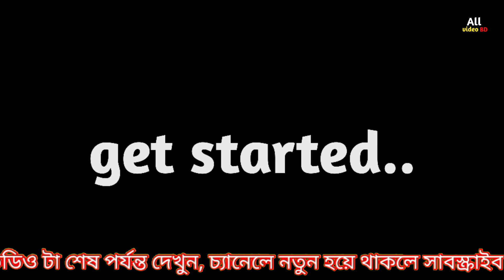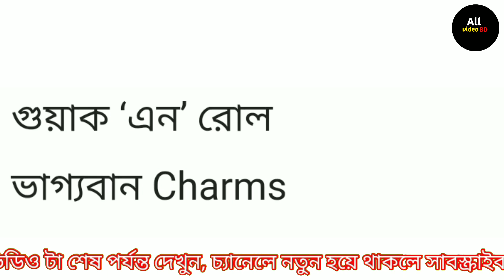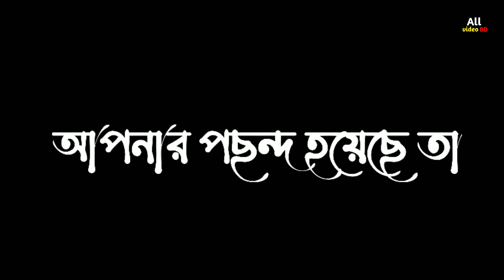হোয়াটসঅ্যাপ রোমান্টিক গ্রুপের নাম | Whatsapp romantic group name ideas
হোয়াটসঅ্যাপ গ্রুপের নাম
হোয়াটসঅ্যাপ গ্রুপের রোমান্টিক নাম
হোয়াটসঅ্যাপ গ্রুপের সুন্দর সুন্দর নাম
হোয়াটসঅ্যাপ গ্রুপ
গ্রুপের নাম কি দেওয়া যায়
হোয়াটসঅ্যাপ
গ্রুপের সুন্দর নাম
গ্রুপের নাম
মেসেঞ্জার গ্রুপের নাম কি দেওয়া যায়
গ্রুপের সুন্দর নাম
গ্রুপের নাম
মেসেঞ্জার গ্রুপের নাম
WhatsApp গ্রুপের নাম কি দেওয়া যায়
WhatsApp গ্রুপের রোমান্টিক নাম কি দেওয়া যায়
ফেসবুক গ্রুপের নাম
romantic গ্রুপের নাম
সুন্দর সুন্দর গ্রুপের নাম
WhatsApp romantic নাম কি দেওয়া যায়
 গ্রুপে কি না দেওয়া যায়
হোয়াটসঅ্যাপ গ্রুপ নাম

whatsapp group names for college friends
whatsapp group names
group name for friend on whatsapp
whatsapp group name for friends
10 best whatsapp group name for friends
10 best whatsapp group name for friends